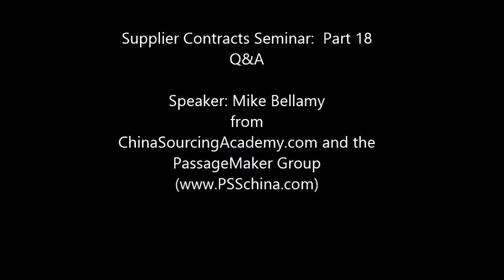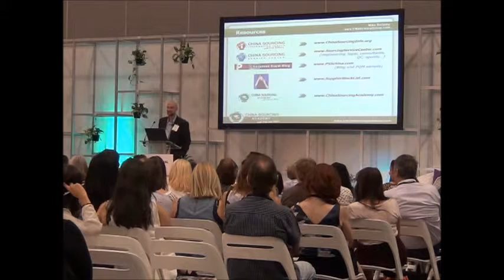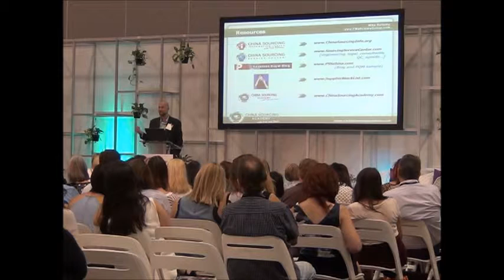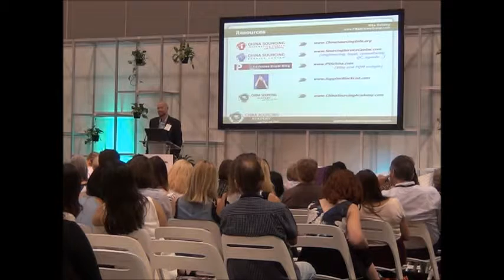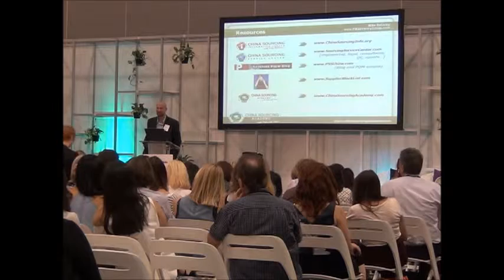Tutorial on Supplier Contracts: Q&A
Covers:
Q&A with the audience
1. How much does it cost and how to register a patent?
2. Thoughts on trade insurance and alipay
4. What is somebody has already registered my TM?

for related videos, other free resources and paid access to our online training courses.